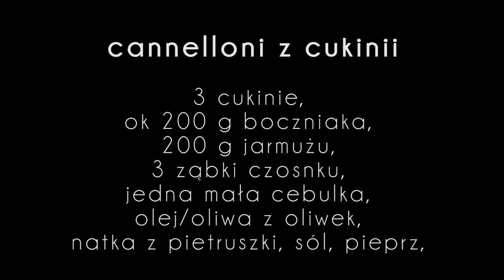Przepis na cannelloni z cukinii - Otwarte Klatki Gotują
W tym odcinku z serii Otwarte Klatki Gotują Patrycja Mróz, szefowa kuchni DoWoli Bistro & Cafe, pokaże Wam prosty, smaczny i szybki przepis na cannelloni z cukinii.

Przekonajcie się, że przechodząc na dietę roślinną, nie musicie rezygnować z ulubionych smaków! W naszym cyklu filmów kulinarnych Otwarte Klatki Gotują chcemy Wam pokazać, że dieta roślinna jest różnorodna, smaczna i zdrowa, a przygotowywanie dań roślinnych jest bardzo proste.

Jeśli chcesz poznać więcej przepisów i zacząć swoją drogę z roślinną dietą, to zajrzyj tutaj:

Składniki do cannelloni z cukinii:
- 3 cukinie
- 200g boczniaka
- 200 g jarmużu
- 3 ząbki czosnku
- mała cebula
- olej/oliwa
- natka pietruszki